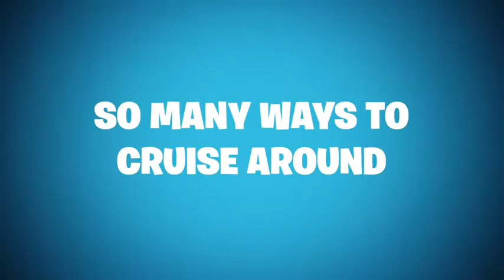Fortnite Atk RC Car Toy